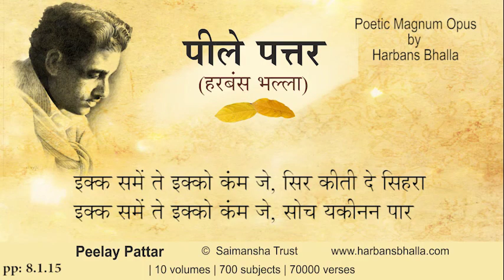8 1 15